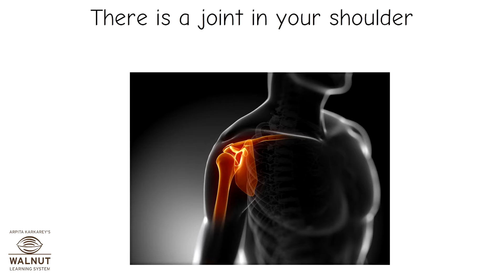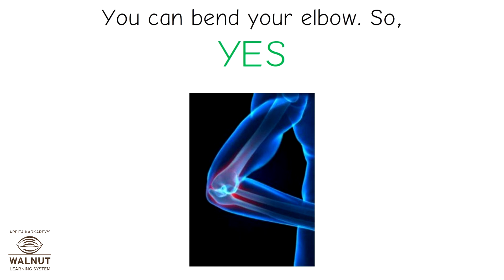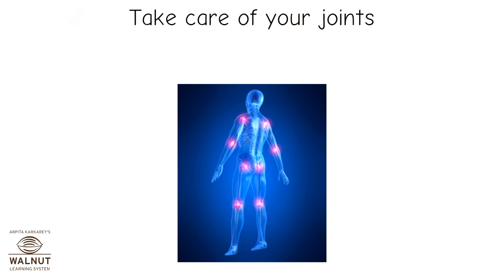KG - Myworld - Internal Organs - Joints